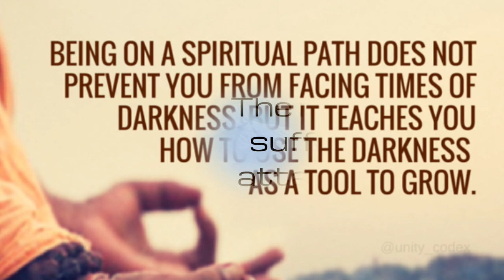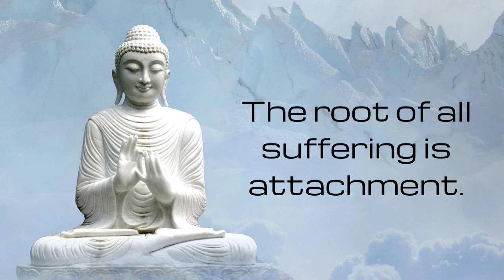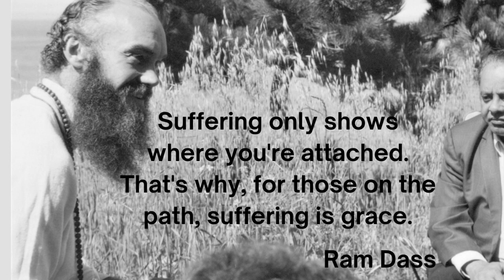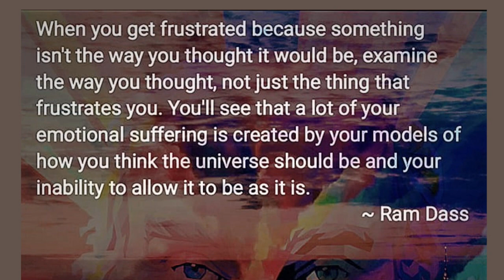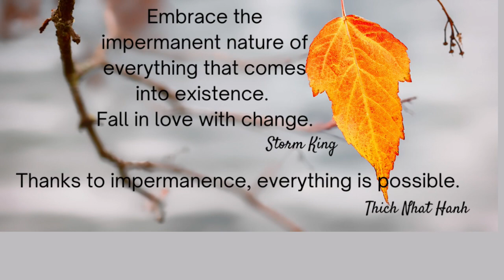07 - Suffering is Grace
This video discusses how our suffering is grace. The background music in this video is Ram Dass chanting a mantra with some friends. The brown pages in the book Be Here Now were originally published in a large format, 11 inch square manuscript called from Bindu to Ojas. We got our autographed copy in late 1970. It came in a was called The Box Set with other pamphlets and an album. On that album he described the meaning of different mantras, and then chanted them with some friends. This was my favorite one. I chanted it frequently back in the day.  I had not heard it in four decades when 2 years ago my friend Jon Seskevich (Vasu) told me about a website he had recently created. On that site he told the whole story of the creation of The Box Set. He found that album and was able to put the audio tracks on his website, available for anyone to listen to. I took one stanza from this track and just repeated it over and over as background music in this clip.

Here is the webpage to hear the entire album:
You can use the menu at the top of that page to navigate around and learn all about how the brown pages in the book Be Here Now we're originally published separately.

Here is a link to the page on my website that has high-resolution copies of the artwork in the brown pages because I was able to photograph them from the large version that we got in 1971.

If you would like to read how my family's friendship with Richard Alpert became a friendship with Ram Dass, I created a website to showcase the letters he sent us over time and some photos of him my aunt took in 1964 and 1969. We knew him mainly from the mid 60s to the mid 70s. Don't miss my personal blog page there, where I tell stories of growing up hippie in the late 60s, and meeting some rather famous people because my mother knew them.

Additional resources: The Teachings of Ram Dass. A public Facebook group. 23.9K members as of April, 2022

The Ram Dass Group. A private Facebook group. 90.4K members as of April, 2022

Ram Dass Fellowship. The Ram Dass Fellowship serves to connect people interested in Ram Dass's teachings with others to create online and in-person Satsang's. A private Facebook group with 5.8K members in April, 2022

The Be Here Now Network. A Network of Mindfulness & Spirituality Podcasts